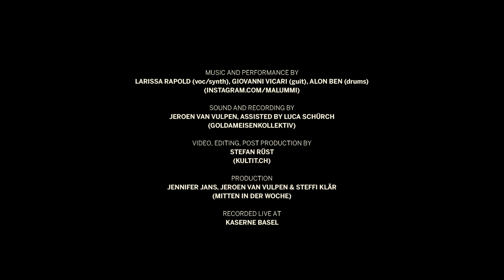MITTEN IN DER WOCHE - MUSIKALISCHER ADVENTSKALENDER CORONA EDITION 2020 #03 FEAT. MALUMMÍ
Seit März 2020: Abgesagte Konzerte und Tourneen, Festivals die nicht stattfinden können, Clubs die schliessen müssen, Künstler*innen, Bands, Booker*innen, Promoter*innen, Techcrews und verbundene Branchen, die um ihre Existenz bangen. Niemand weiss so recht, wie lange dieser Zustand noch anhält, wohin es uns führen wird und wo die Kultur dabei bleibt. Klar ist: Sie und mit ihr die Musik ist durch Corona in ihrem Herzen getroffen und die sonst so agile und umtriebige Szene ist zurückgebunden, locked down, von ihrem Publikum getrennt und ein Stück weit stillgelegt …
Der «Musikalische Adventskalender» von Mitten In Der Woche wurde darum in vier Musikvideos verwandelt, die im Vorfeld live in der Kaserne Basel gedreht wurden um die Adventssonntage zu versüssen.
Am 3. Adventssonntag entführten uns Larissa Rapold (voc/sy), Giovanni Vicari (git/voc) und Alon Ben (dr/bs) aka Malummí mit «Birds + Fishes» auf wunderschöne musikalische Höhenflüge!

MITTEN IN DER WOCHE -
MUSIKALISCHER ADVENTSKALENDER CORONA EDITION 2020 #03 FEAT. MALUMMÍ

«BIRDS + FISHES»
(WRITTEN BY LARISSA RAPOLD)

SOUND AND RECORDING BY
JEROEN VAN VULPEN ASSISTED BY LUCA SCHÜRCH
(GOLDAMEISENKOLLEKTIV)

VIDEO EDITING POST PRODUCTION BY
STEFAN RÜST
(KULTIT.CH)

PRODUCTION
JENNIFER JANS JEROEN VAN VULPEN & STEFFI KLÄR

KASERNE BASEL

MIT FREUNDLICHER UNTERSTÜTZUNG VON:
KASERNE BASEL, RFV BASEL, BAJOUR, RADIO X

EIN RIESENGROSSES DANKESCHÖN GEHT AN:
ANDI, DAVID, KARSTEN, LUISA, TARIQ, SANDRO / KASERNE BASEL
BAJOUR, RADIO X, IRMA & FRED BROCKI BASEL, RFV BASEL

SUPPORT YOUR LOCALS:
WENN EUCH GEFÄLLT WAS IHR HIER SEHT UND HÖRT UND IHR DIE KULTUR IN DIESEN HEAVY TIMES
UNTERSTÜTZEN WOLLT DANN SUPPORTED DIE BASLER SZENE AUF SPOTIFY BANDCAMP UND
ALLEN IHREN PLATTFORMEN!

FIND US ON:
FACEBOOK.COM/MITTENINDERWOCHE
MITTENINDERWOCHE.CH

© MITTEN IN DER WOCHE (2020)